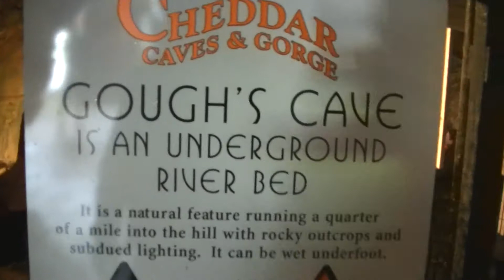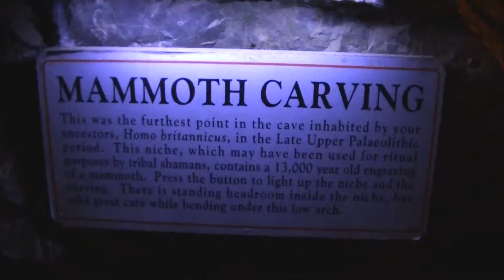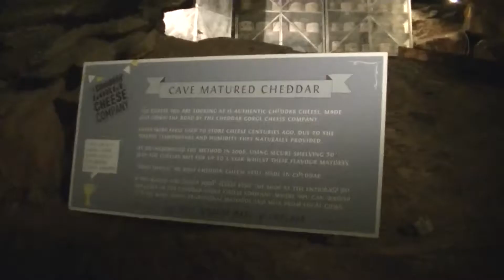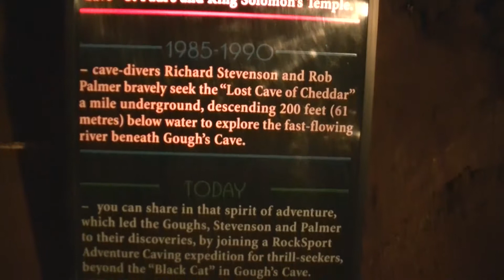GOUGH'S CAVE, CHEDDAR, ENGLAND